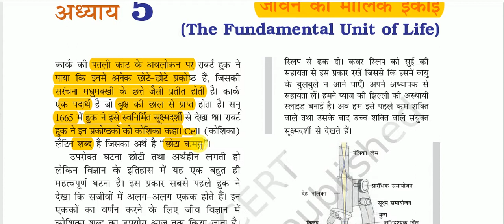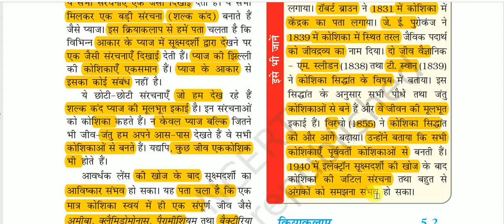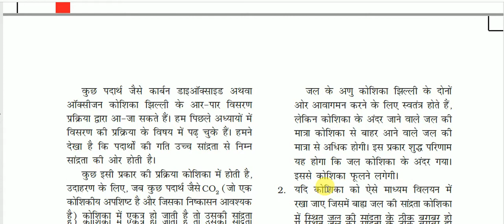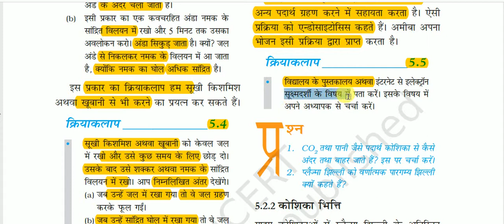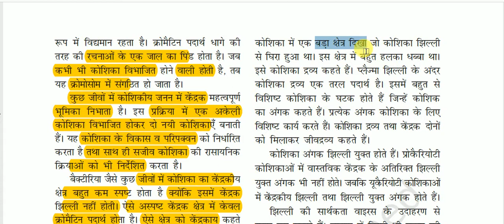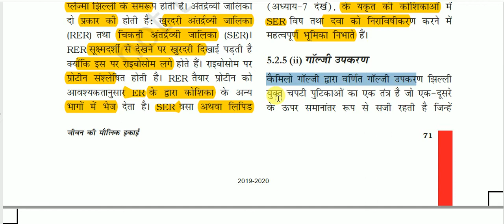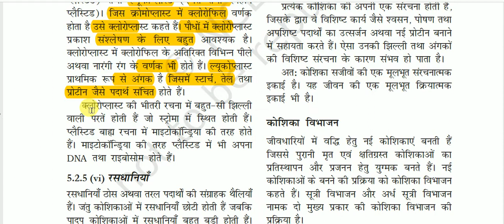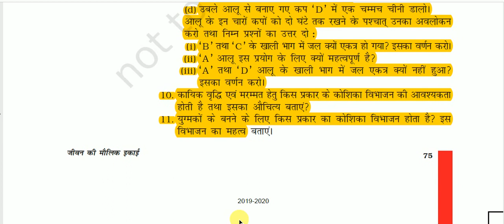NCERT Book Class IX (Science) || कक्षा 9 (विज्ञान) -: जीवन की मौलिक इकाई